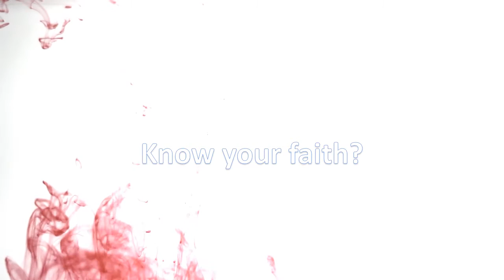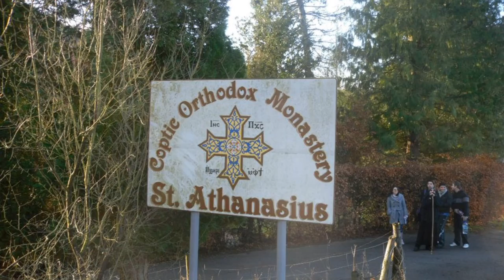Croydon St. Athanasius Monastery Trip 2013 Trailer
St. Mary and St. Shenouda's trip to St. Athanasius' Monastery in Scarbrough is always something to look forward to for the youth of the church. This year looks to be the best one yet. Here is a small glimpse into what this years trip will entail.